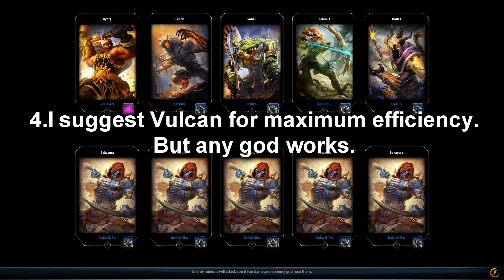SMITE: Escape from the Underworld, The Depths of Tartarus Quest Guide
Yo, it's yo bro, Rukkard! Here's a guide to help you finish The Depths of Tartarus Quest from the "Escape from the Underworld" event now in Smite!
SMITE is a third person MOBA published by Hi-Rez Studios.

Fun tip: If the video seems too long,modify the video speed to 1.5 to make it faster(and weirder)! :D